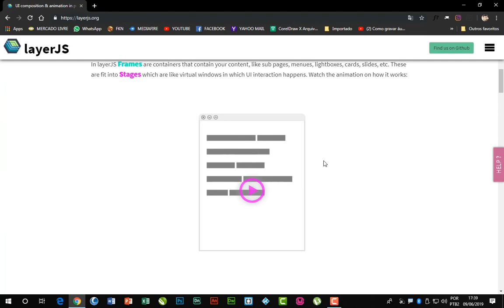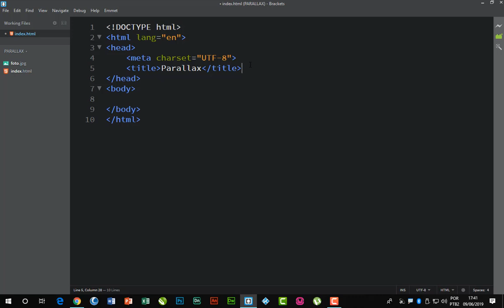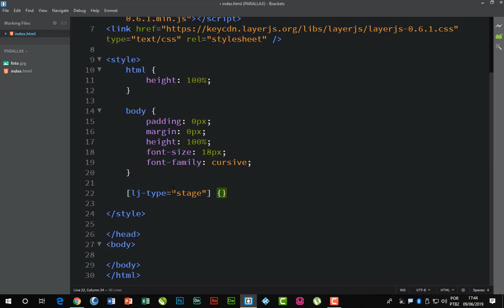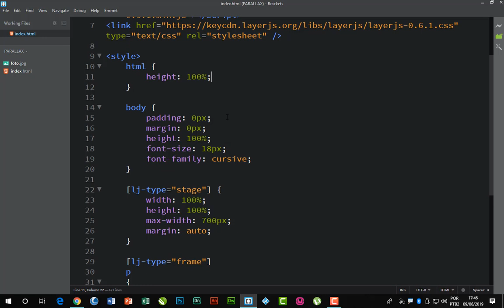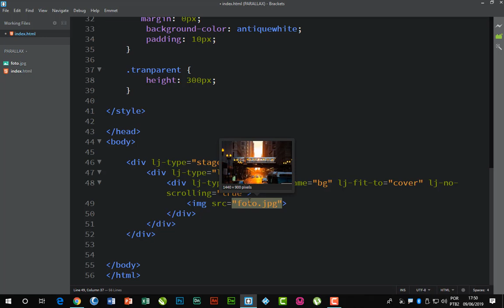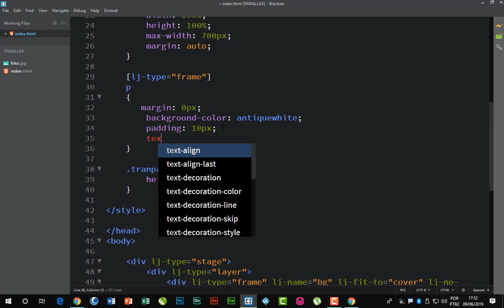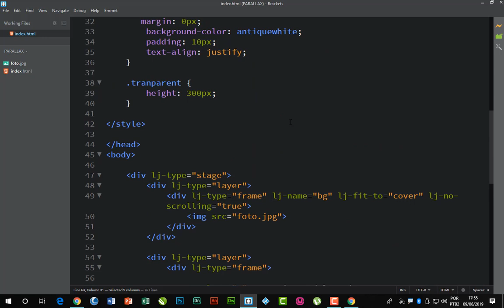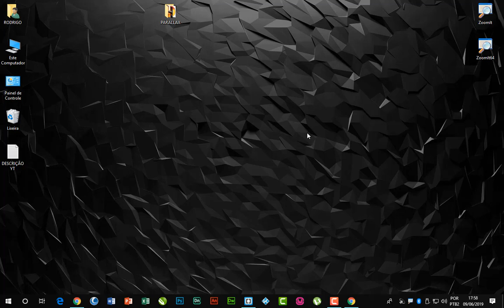LayerJS Crie o efeito Parallax em seu Site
Quer um Mouse Gamer bonito e barato? Segue o link abaixo:
Nesta aula, vamos aprender a criar um efeito PARALLAX, usando o Framework LayerJS.

Link para se cadastrar no PROMOADS e ganhar dinheiro de verdade

Quem quiser apoiar o canal para sempre ter vídeos legais, clique nesse link e ajude o canal a crescer ainda mais.